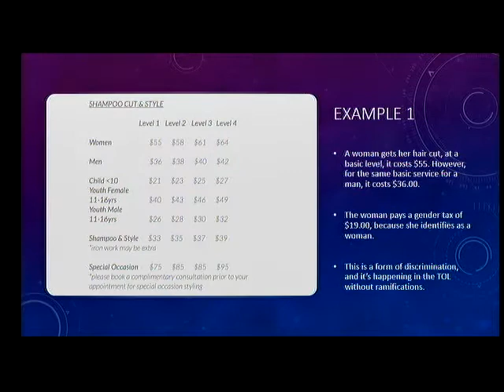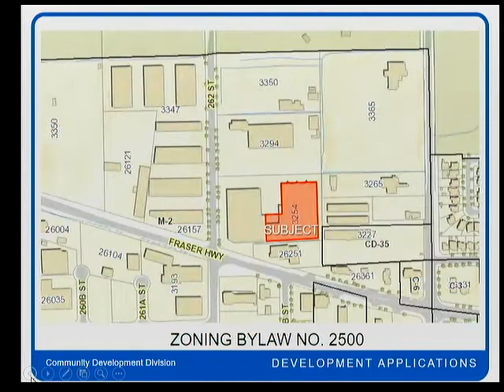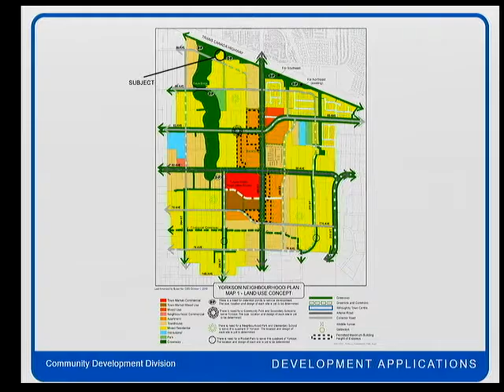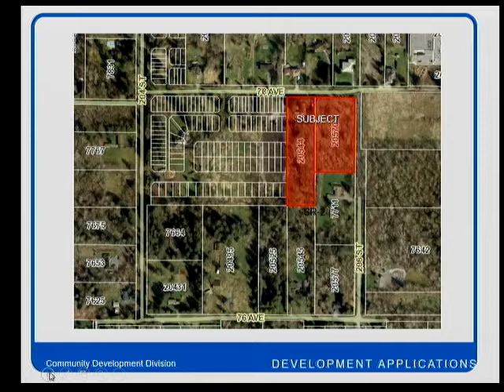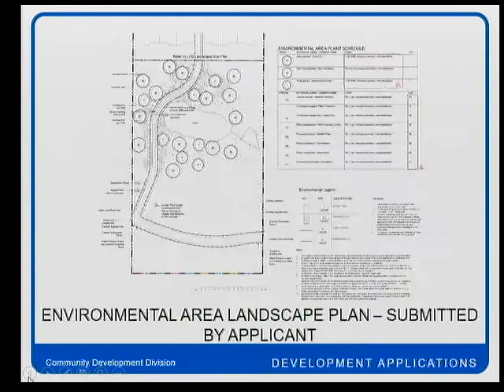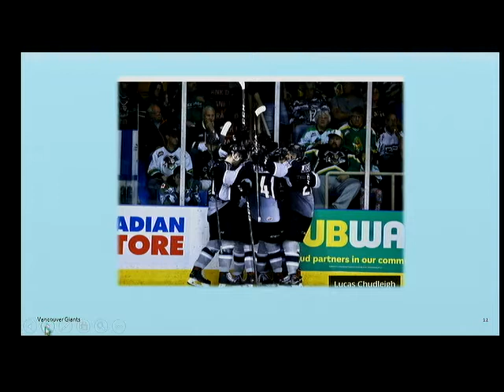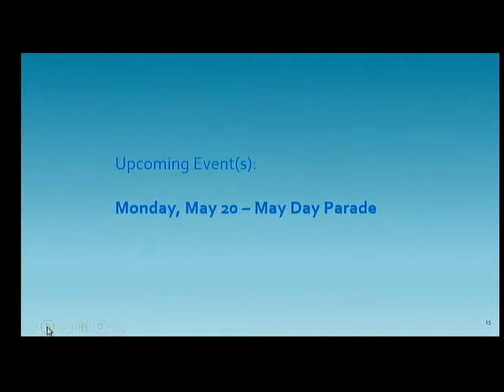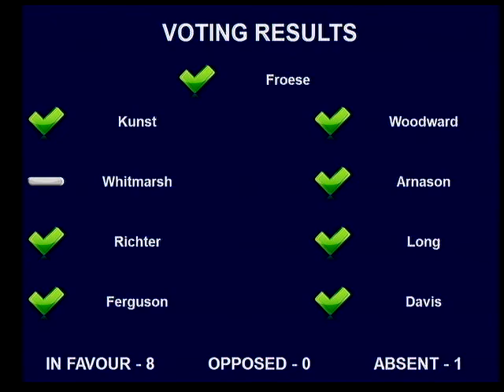2019-05-13 7:00 PM Regular Meeting of Council